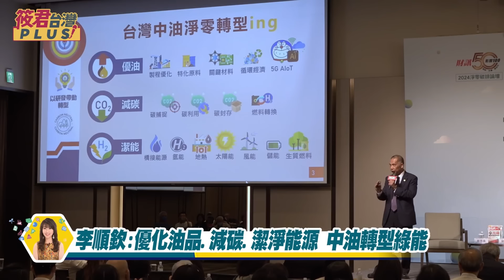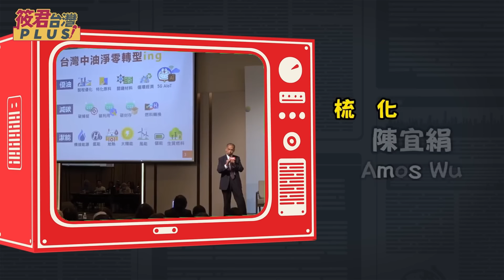謝金河:碳交易成為轉型商機 台灣錢淹天花板/淨零轉型企業升級轉型關鍵戰 2050年淨零碳排/李順欽:優化油品.減碳.潔淨能源 中油轉型綠能/劉靜靜:宏碁採購綠電 帶動綠能產業鏈循環｜20240427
★檜山坊優惠★
📣檜山坊全館優惠至5/20

1.銀行轉帳：
★元大銀行(806)東板橋分行
戶名：廖筱君
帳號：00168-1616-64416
★外幣匯款資訊：
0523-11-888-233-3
SWIFT CODE:MKTBTWTP